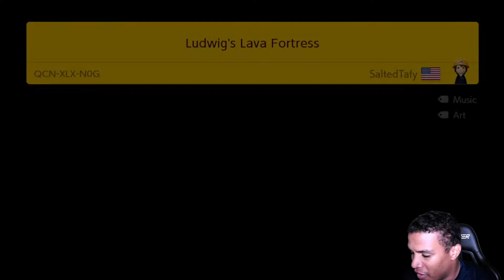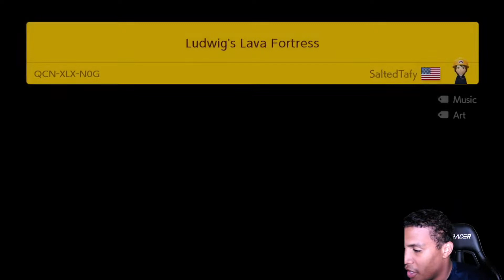What Have You Done?! // Super Mario Maker 2 - Super Expert Endless #16